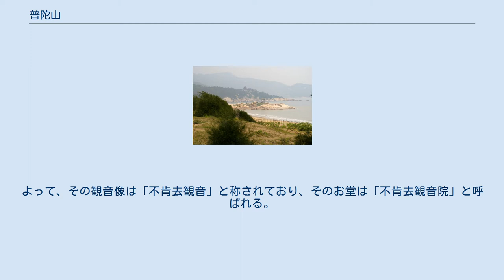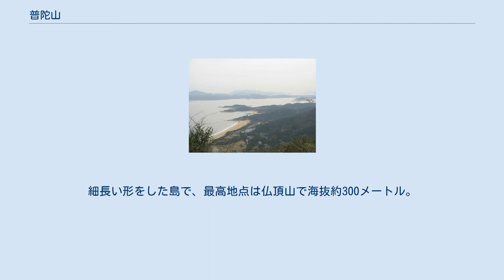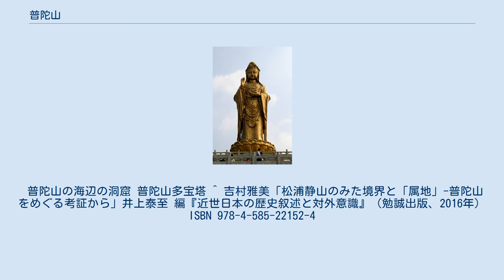普陀山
普陀区_(舟山市)
普陀山観音像 普陀山（ふださん、拼音: Pǔtúo Shān）は中華人民共和国浙江省・舟山群島にある島。
中国四大仏教名山（仏教の聖地。五台山、九華山、峨眉山、普陀山）の一つで、観音菩薩が祀られている。
年間360万人を超える観光客が訪れる。
 普陀山の海岸と寺院 当地が観音霊場となった由来は、後述の「普済禅寺」の項にも記述される通り、916年、中国への渡来僧である慧萼（えがく）が、中国留学を終えて日本に帰国しようとした際、日本に招来しようとした観音像が当地で日本に渡ること拒んだ（＝不肯去）、という故事にちなんでいる。
よって、その観音像は「不肯去観音」と称されており、そのお堂は「不肯去観音院」と呼ばれる。
以後、この舟山群島中の普陀山は、観音菩薩の浄土である補陀落に擬せられ、人々の信仰を集める中国有数の霊場となった。
「普陀山」という名称の由来も、「補陀落」である。
 普陀山の浜辺を俯瞰する 普陀山は杭州湾の出口から東シナ海海上を東に約100海里にあり、全島面積早く12.5平方キロメートル。
細長い形をした島で、最高地点は仏頂山で海抜約300メートル。
 行政的には浙江省舟山市普陀区。
中国四大仏教名山のうち唯一の海上聖地であり、「海天佛国」と呼ばれる。
 「磐陀石」「二亀聴法石」「説法台石」などの奇岩が多い。
 普陀山の海辺の洞窟 普陀山多宝塔 ^ 吉村雅美「松浦静山のみた境界と「属地」-普陀山をめぐる考証から」井上泰至 編『近世日本の歴史叙述と対外意識』（勉誠出版、2016年） ISBN 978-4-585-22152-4